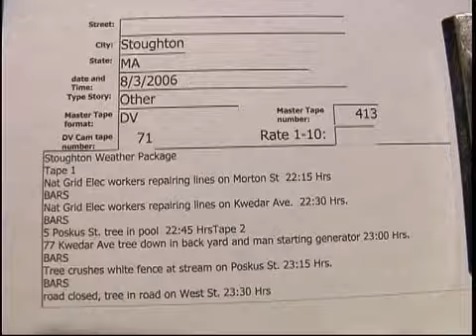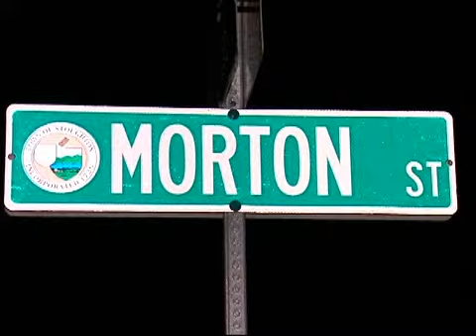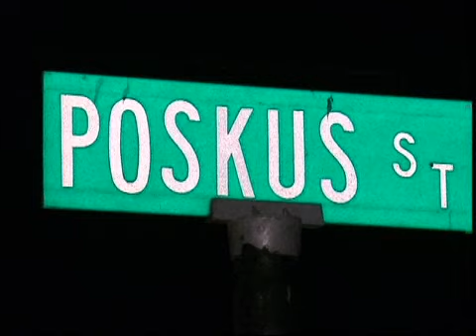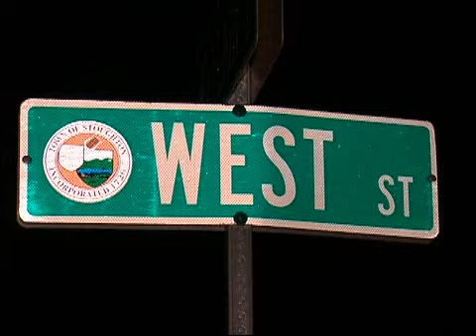Stoughton area storm damage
Stoughton area storm damage  8/3/2006  00:01 Hrs